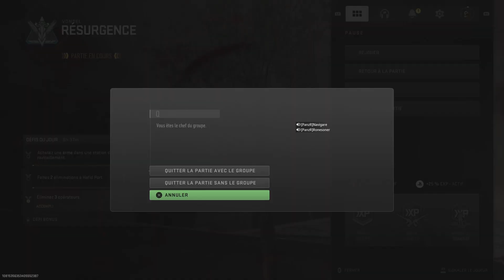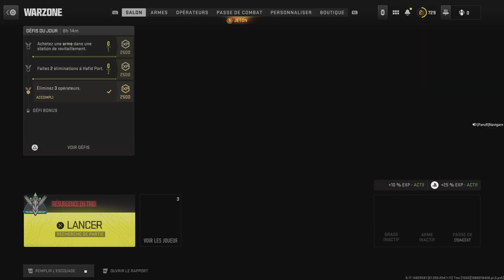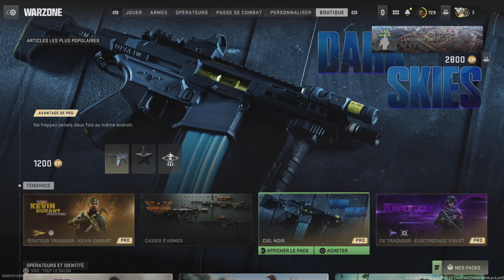Call of Duty: Modern Warfare II_20230709224618